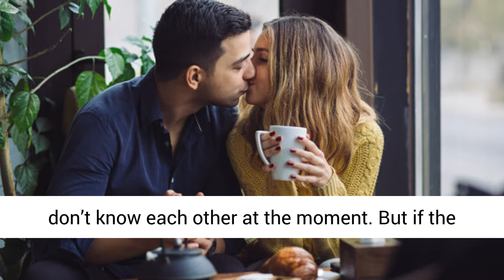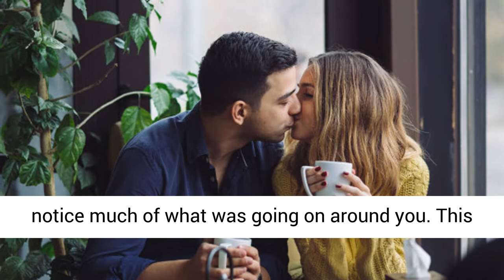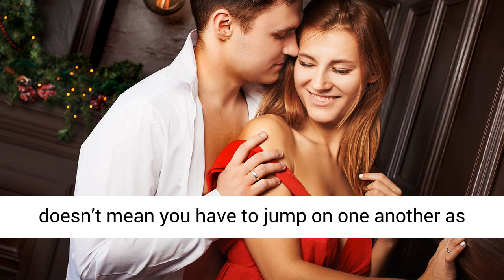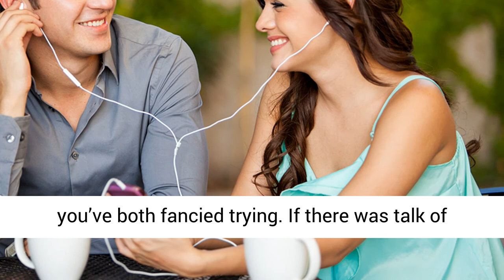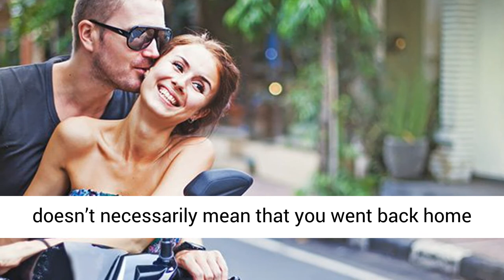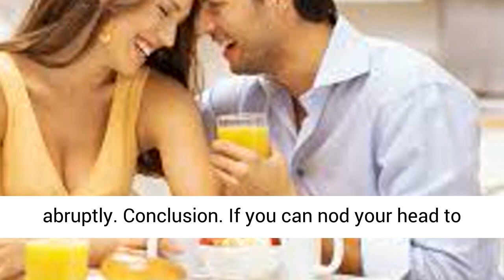13 𝑺𝒊𝒈𝒏𝒔 𝒐𝒇 𝑨 𝑮𝒐𝒐𝒅 𝑭𝒊𝒓𝒔𝒕 𝑫𝒂𝒕𝒆 𝑻𝒐 𝑪𝒂𝒍𝒎 𝒀𝒐𝒖𝒓 𝑵𝒆𝒓𝒗𝒆𝒔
In today’s video, we highlight 13 signs of a good first date to calm your nerves. Got a case of the butterflies before a big first date? You wouldn't be alone. According to experts’ survey, 89 percent of singles get nervous before a first date. Fortunately, there are a few simple ways to help calm first date jitters. From preparing a few questions beforehand to planning a fun date that will keep the conversation flowing, here are some easy signs of a good first date to calm your nerves.

The nerves that often accompany first dates are what causes the confusion over whether it went well or not. You might feel that it did. Then, you question the small things, such as whether or not they found your joke funny or whether they took offense to what you said about the food. Chill out! It’s just a conversation between two people who find each other attractive. If you can identify a few signs of a good first date to calm your nerves, the chances are that it went well. Be yourself! Always remember that the other person is probably just as nervous as you are.

7 STEPS TO FIXING YOUR MARRIAGE
100% free, click the link below and fix your marriage in 7 easy steps. Author of Marriage Fitness Featured On National TV Tells You How To Turn Your Marriage Around.